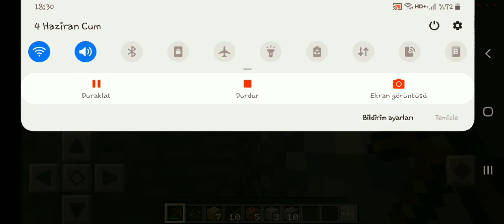Mastercraft 2021-Island Survival Part 1